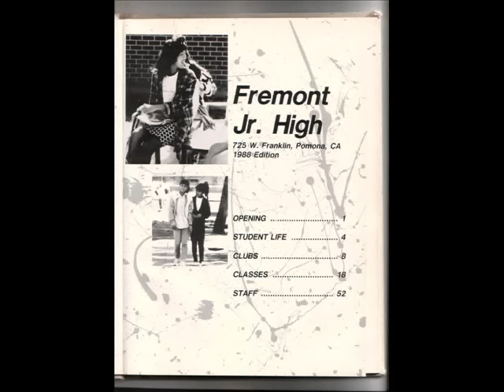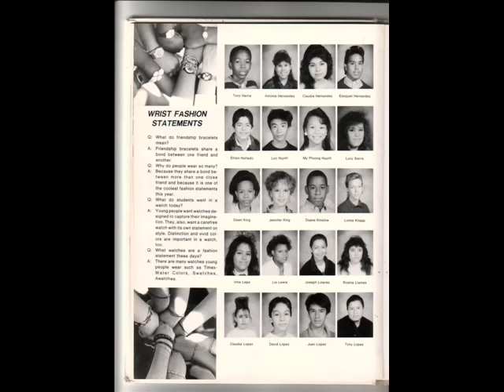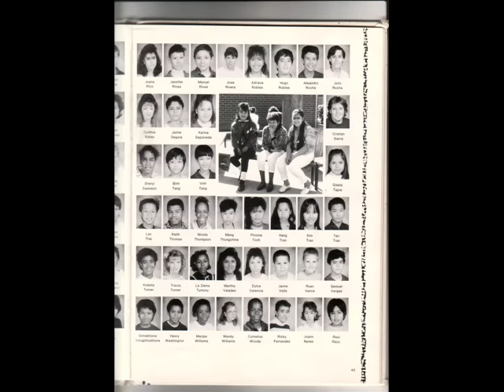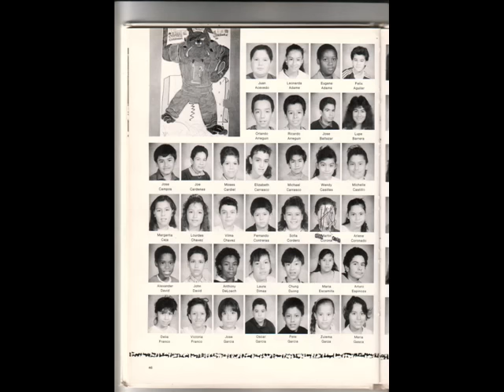1988 Fremont Junior High School Electronic Yearbook Pomona, California Video #1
This is the 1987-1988 Fremont Jr. High School yearbook Fremont Jr High is now called "Fremont Middle School" This school is located at 725 West Franklin in the city of Pomona, California 91766. This yearbook is also avalible "page by page" on Flickr.com

Principal: Frank Garcia

Vice Principal: Rudy Gutierrez

Counselors:
Mr, Yarbrough, Ms. Erby, Mrs Abernathy and
Mr. Gutierrez (Gang Related Counselor)

Teachers:
Kem Belden, Robert Cammon, Amy Copeland
Mary Schreiber, Chris Swearingen, Brenda Thomas
Nancy Thompson, Janet Townsend, Stanley Trobaugh
Mary Vargas, Nancy Wise, Karen Wolfe

School Psychologist: Bill Phillips

Speech Therapist: Teri Awad

Community Liaison: Sara Lara

People who made a difference:
Vicky Alvarado, Yolanda Bermea, Goldie Campbell, Dalia Castro,Cobi Deizell,
Frankie Dillion, Gracie Gallegos, Lavina Hamier
Anita Jones, Sara Lara, Mona Perez, Susie Phillips
Irene Ramirez, Midia Romero, Maria Schultz, Sylvia Shelton
Leonard Smith, Andrea Soto, Anne Taylor, Joann White
Terisa Williams

Custodians:
 Jose Barrientos, Danny Miller, Richard Valenzuela, Joe Lopez

Health Services:
Edith Henshaw and Dalia Castro

Library Staff:
Susie Phillips and Paula Duke

Secretaries:
Anna Hernandez,, Silvia Shelton, and Grace Carignan
Attendance: Cyndi Mora and Patty Marquez

Proctors: Andrea Soto and Terisa Williams

Student Store: Joann White

Cafeteria Staff:
 Beth Friday, June Foster, Betty Flansburg
Mary Salata, Mattie Conley, Sandy Ramos, Karen Harding
Helen Marquez, and Debbie Crews

Volunteer: Leonard Arambula

Student Government: A.S.B President: Emily Sanchez
A.S.B Vice-President: Brenda Marquez, A.S.B Secretary: Esa Vardas, A.S.B Treasurer: Maria Zavala
Sixth Grade President: Kareem Wade, Sixth Grade Vice President: Rene Saucedo, Seventh Grade President: Ricky Fernandez, Seventh Grade Vice President: Alma Cerda
Eighth Grade President: Rachel Carrillo, Eighth Grade Vice President: Anna Maria Elias

Yearbook:
 Editor: David Gerry, Co-Editor: LaToya Bernard

Newspaper:
Editor: Amber Belke, Co-Editor: Pui Kin Vong

Journalism additional staff members:
 Ignacio Betancourt
Robert Cammon,Carmen Crocket, Steven DeLeon
Jennifer Dixon, Bounthen Hoang, Jennifer King, Nyshita Monagon, Robin Ortiz, Vicky Patton, Manuel Rivas, Sylvia Rivas, Luz Rodriguez, Keith Sampson, Vicki Stambaugh
Rayelin Taylor
Cheerleaders: Robin Ortiz, Anna Elias, Rachel Carrillo, LaToya Bernard, Patty Prieto and Darla Rodgers